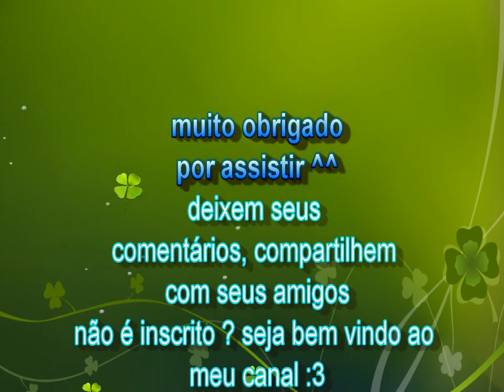Witch House Viola Makeup Tutorial Crossplayer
▬▬▬▬▬▬▬▬▬▬▬ஜ۩۞۩ஜ▬▬▬▬▬▬▬▬▬▬▬▬▬
▓▓▓▒▒▒░░░ LEIA A DESCRIÇÃO DO VÍDEO ░░░▒▒▒▓▓▓
▬▬▬▬▬▬▬▬▬▬▬ஜ۩۞۩ஜ▬▬▬▬▬▬▬▬▬▬▬▬▬

oi galerinha beleza ? mostrando esse vídeo tutorial inspirado na Viola do Game de terror 2D chamado Witch House  o game é mais ou menos assim :
Tendo perdido sua mãe em uma idade jovem, Viola leva cargo do trabalho doméstico, como cozinhar refeições e arrumar o espaço de vida, em uma base diária, enquanto seu pai vai caçar na floresta para alimentação. Essas mesmas qualidades humanas e maternais também são vistas freqüentemente durante suas frequentes visitas à Casa da Bruxa, onde ela se sentava na cama de Ellen, em estado terminal, para conversar com ela e tranquilizá-la de que existem pessoas no mundo que a amam (Viola incluída) Apesar de sua doença. Ironicamente, a própria Viola admite, contrariada, sentir-se ingeridamente enojada pela aparência doentia de Ellen, mantendo-se fiel à sua natureza humana. Se VC gosta de mais um game no padrão 2D deixe o nome desse game que . quero conhecer e fazer um review ou até mesmo um tutorial makeup de algum personagem desse jogo.  obrigado a todos os fãs , parcerias e a todos que gostam do meu trabalho, VC É FÃ DE wITCH house ?? legal eu também , vamos divulgar esse vídeo para os seus amigos !! abraços e beijos.

vou deixar o link aqui, para quEm quiser conhecer e jogar !!